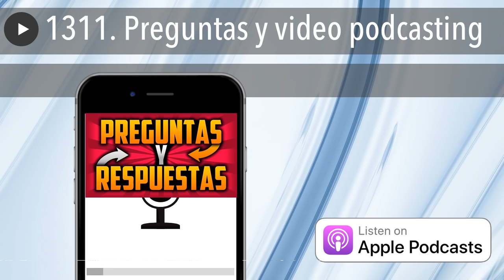1311. Preguntas y video podcasting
Hoy estrenamos curso (y profe) de videopodcasting low cost, y respondemos preguntas sobre dominios, divisas, videojuegos, negocios obsoletos, SEO onepage y mucho más.

Pero antes, anunciar que hoy empieza el curso de video podcasting low cost , en el cual vemos cómo hacer videopodcasts con Bruno Castillo, una opción muy interesante. En la clase de la mañana veremos  conceptos básicos, objetivos y lo que necesitamos para montar uno, y esta tarde la localización y adaptación del plató.

Y ahor así, sin más dilación, ahí van las preguntas de la audiencia de la jornada:

1. Hola Juan, Primero de todo voila darte las gracias por todo los conocimientos que compartes. Ayudas mucho a todos aquellos que no tenemos ni idea de Marketing :) Me pongo en contacto contigo en relación a la compra de un dominio. Si el nombre de dominio que yo quiero ya está cogido en domini.com, puedo coger el mismo un domini.es sin tener problemas? (Griselda)

2. Hola Joan, Como siempre gracias por todo lo que aportas, estoy a tope con los cursos cada semana gracias a ti. Blog con mas de 100 post a la fecha, podcast semanal con mas de 20 capitulos y todo eso con tercero de paternidad recién iniciado :P Va la pregunta para dar tiempo que entren las de todos los suscriptores. Pronto lanzaré un membership site y tengo una duda con el pricing. Como usaré PayPal como Pasarella de pago(lo siento tanto en Chile no funciona Stripe asi que ni modo por ahora ) no puedo cobrar en pesos chilenos, asi que las opciones serían: * Cobrar en dólares. El tema es que el tipo de cambio no favorece mucho, pensando en 10 dólares mensuales. * Cobrar en euros. Me suena raro estando en Chile(por ahora la mayoría de las personas que están a la espera del lanzamiento son de aca), pero el valor es mas estable y cercano a lo que espero ingresar por suscriptor. * Cobrar el equivalente a 10 euros en peso chileno, pero expresarlo en dólares que vaya cambiando de manera automatizada usando una api(programo asi que no sería problema en lo técnico pero no lo veo tan claro). Oh buen maestro ilumíname a ver que hago con este dilema. Una vez mas gracias por todo, Dios te bendiga y aquí seguiremos atentos a tus consejos. Saludos. (Carlos)

3. Buenos días, Joan. Ya hace tiempo que te había comentado el envío inminente de una mega consulta, que se fue demorando en el tiempo, en busca de llegar a una etapa más avanzada del desarrollo, que nunca acaba de alcanzar. El podcast de este martes con un videojuego como idea de negocio, me ha animado a escribirte, porque un videojuego es en tema central de la consulta. El videojuego que estoy intentando hacer no se ajusta al proyecto que planteas, y la complejidad de la consulta radica en que, aunque llevo años escuchando tus podcast, no recuerdo que hayas tratado un caso similar. Voy al grano y después te suelto el novelón con los detalles: ¿Cómo podría sacar un rendimiento a un juego para iOS que se basa en un juego de mesa distribuido a nivel internacional? Belarmino.

4. Hola Joan, sigo tu podcast desde hace sólo un año. Tengo 51 años y soy autónomo propietario de un negocio de taller de neumáticos donde lo llevo yo solo, es un negocio con la muerte anunciada ,ya que sólo hago neumáticos, ósea especialista, pero los talleres mecánicos están implantando ya el montaje de neumáticos con lo que a mí me quitan mercado, ya que están allí lo hacen todo, mi destino seguramente será cerrar por no poder mantener un beneficio .Y te preguntarás porque este tío me cuenta este rollo, pues por desahogarme ,porque consejo no te puedo pedir, porque sinceramente no veo que puedo hacer por seguir en la brecha aunque sea con otra cosa.Aun así aprovecho para que me orientes con que cursos podía empezar de los que ofreces, me manejo bien con el Pa y algo sé de facturación, contabilidad y esas cosas que tienes que saber cuando tienes una empresa.Bueno no te he dicho que es herencia de mi padre y que está en marcha desde 1977.Gracias por tu tiempo. (Carlos)

5. Hola amigos, Actualmente esta muy de moda los sitios web de una sola pagina. Tienen su menú y todo pero en vez de abrir una página por cada sección todoe s con anchor links que van bajando o subiendo. Aunque gráficamente funcionan muy bien, me parece un poco complejo de manejar a nivel de SEO, ¿Que piensan de este tipo de webs?, ¿Cuando es recomendable y cuando no? Yo siempre trato de tirar de wordpress pero hay clientes que ya tienen webs asi y solo quieren que les ayude con el copy y algunas otras cosas y no rehacer la web. Quedo atento a sus comentarios. Un abrazo (Carlos)

7. Tengo la fotografía como afición. He empezado un wordpress, con idea de que sea mi portfolio de fotógrafo y, para que aunque sea aficinonado, crear una imagen de "seriedad", ya que mi principal fuente de modelos son colaboraciones. Puede que más adelante, incluya algo de blog... También quisiera que sirviera como puen